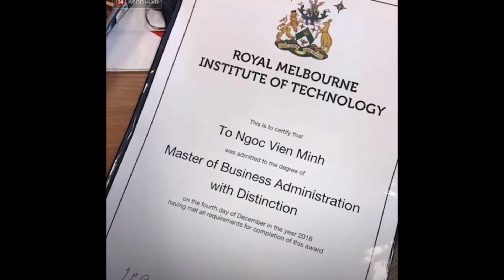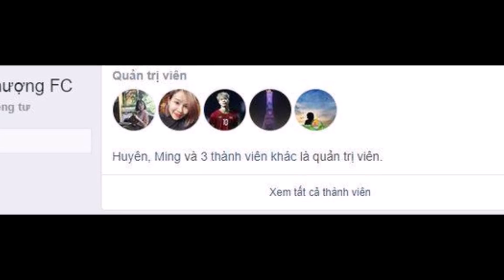Vợ Công Phượng là Con Gái Giám Đốc Ngân Hàng Nhà Nước cn TPHCM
Vợ cầu thủ Công Phượng là ai? Đám cưới cầu thủ Công Phượng và bạn gái